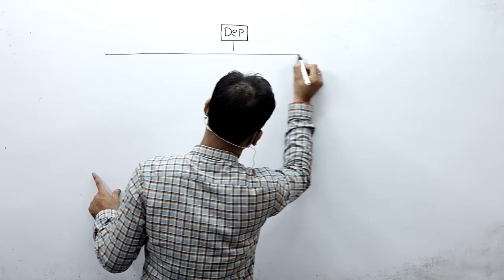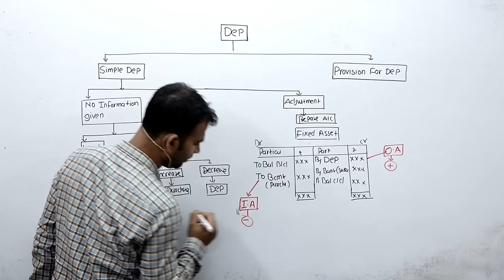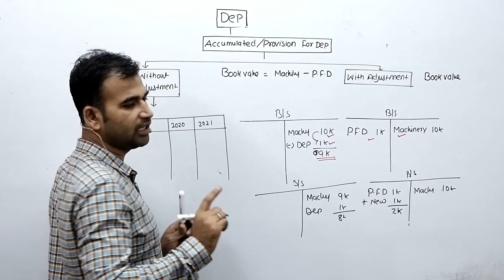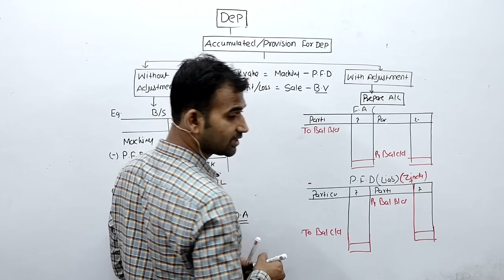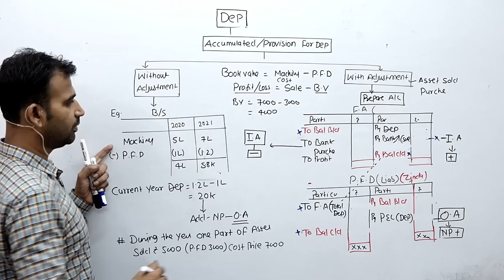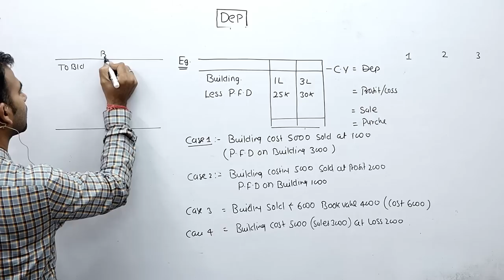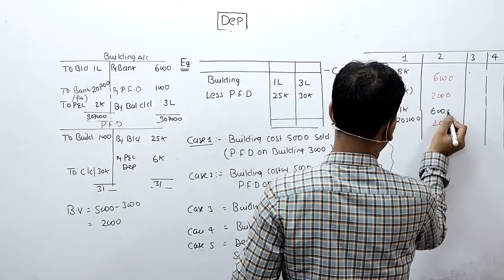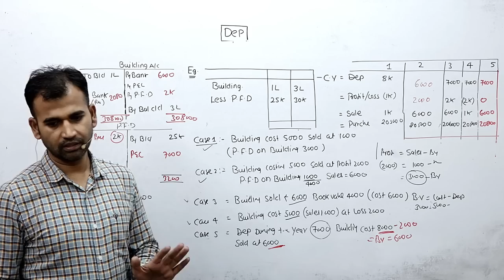03 cash flow statement for b.com hons. ||b.com hons class ||corporate accounts ||du class